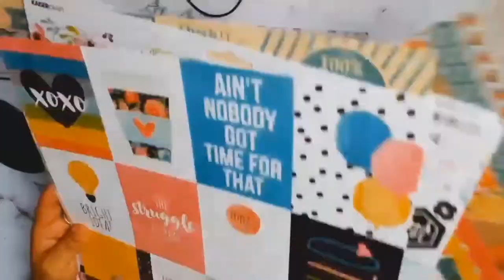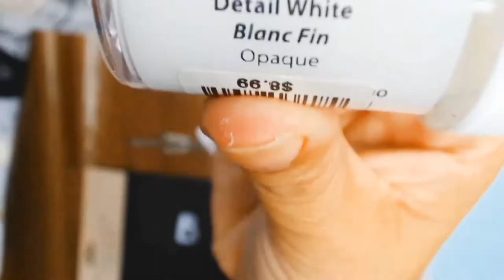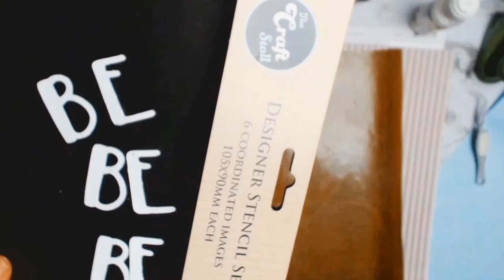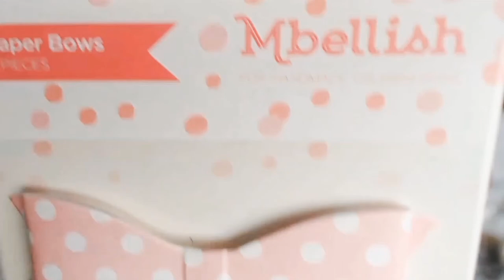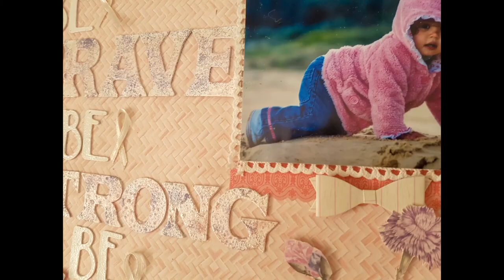Aussie you tube hop "Awareness Month"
Aussie youtube hop for the month of April is focusing on Awareness.  Each participant has chosen a cause close to their heart. I hope you join us on this journey of discovery.